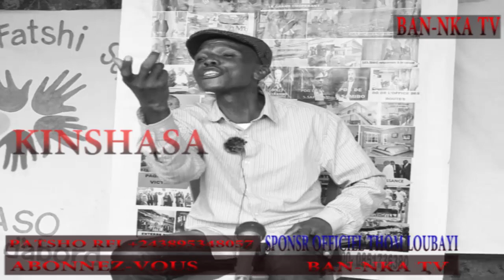KIN EN FEU OPÉRATION KABILA DEGAGE CPI EN KINSHASA MESURE DE CRACE EDDY KAPEND AZO BIMA PRISON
OYO ESENGO WAPI